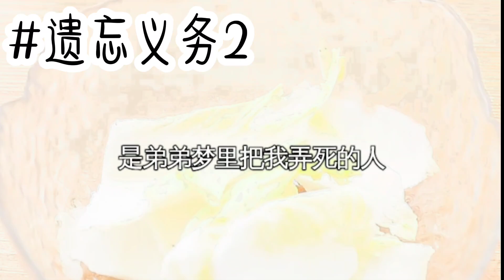推文：遗忘的义务2#小说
推文：遗忘的义务#小说